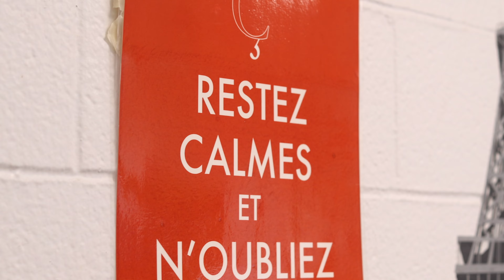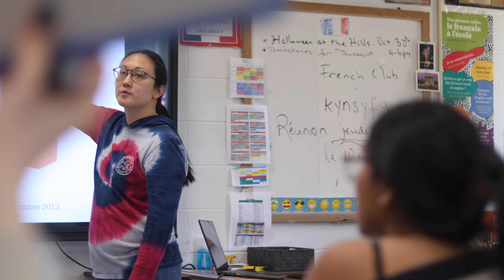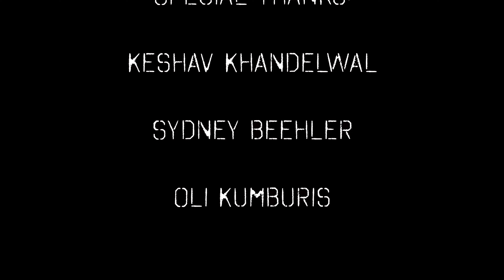The Rune: October 2024